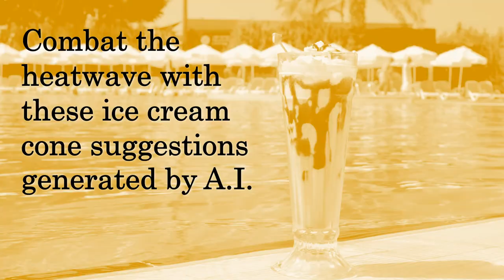Ice Cream Cones Designed by A.I. (Volume 1)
We have come for your A.I. Generated Ice Creams
(Volume 1 of 3)

It’s hot here. I was thinking of ice cream. I’d been making videos using the Craiyon Artificial Intelligence image generator and this happened.

Ice creams included (I wish they were real, especially right now!): Ice cream shaped like a Dog, Cat, Dinosaur, Baymax, Baby Yoda, a Minion, R2D2, Spider-Man, Sonic the Hedgehog, SpongeBob SquarePants, Homer Simpson, Dr. Zoidberg, Pac-Man, Boris Johnson’s hair (yeah, I’m not licking that), Trollface, and a Budgie.

Video backdrop by Engin Akyurt c/o Pexels (Milkshake by a swimming pool)